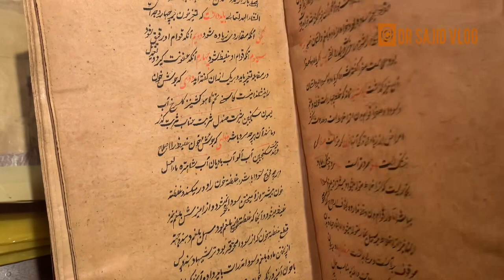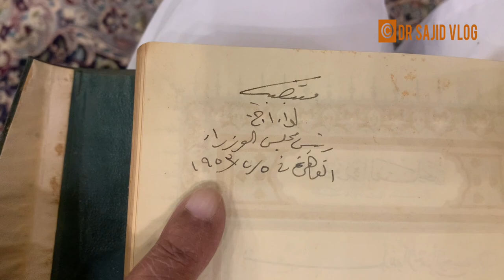Gardezi Library A unique collection of books,manuscripts and coins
Syed Hur Gardezi is a well known figure of multan,the ancient city of Punjab province of Pakistan.He is the custodian of his ancestral library which houses a unique collection of manuscripts and books.This is part-2 of the video.To watch part one please check our last video.